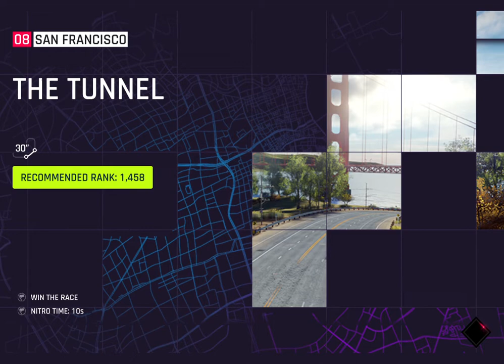LET'S PLAY ASPHALT 9!!! I FINISHING CHAPTER 2 (MAIN SEASONS) .